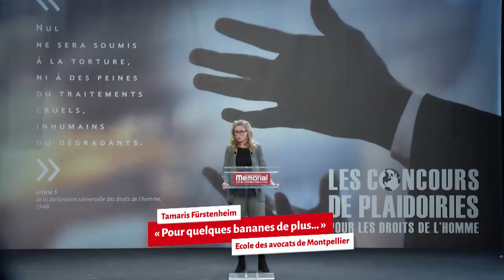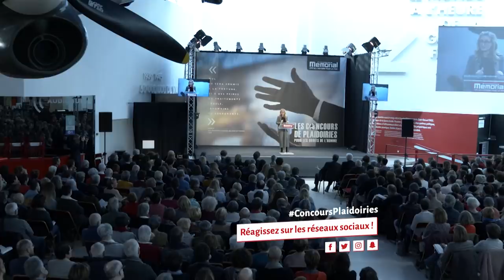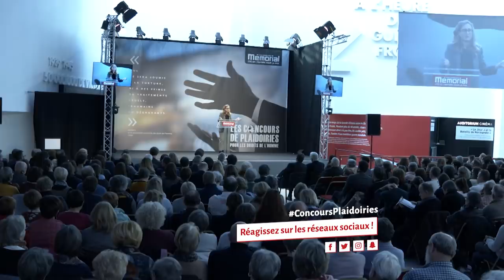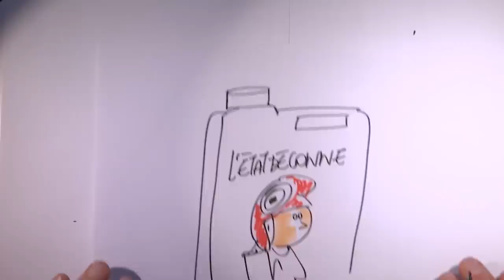Tamaris Fürstenheim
"Pour quelques bananes de plus…"
Grand Prix du Mémorial de Caen d'une valeur de 2500€ (offert par l'association des écoles d'avocats)